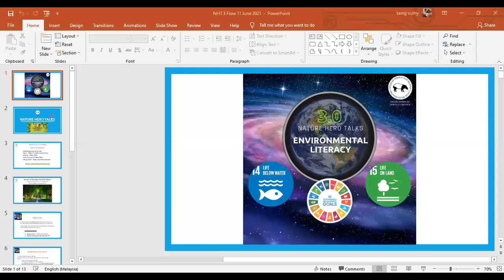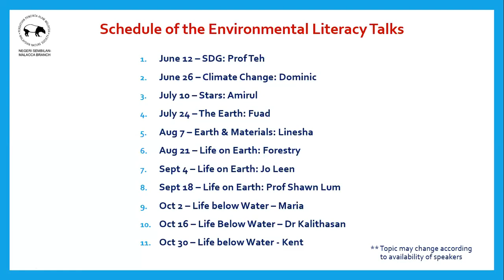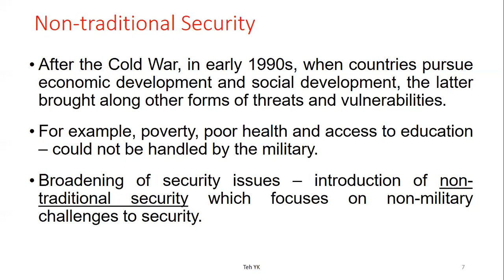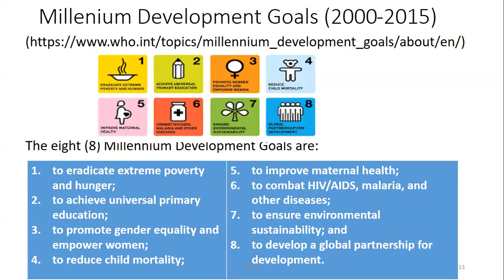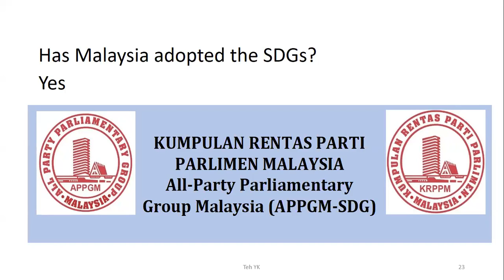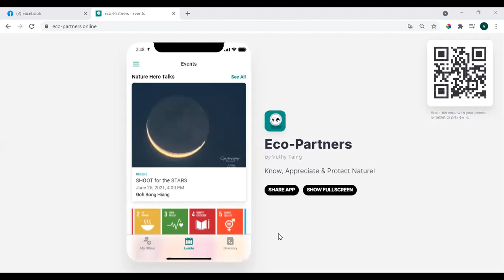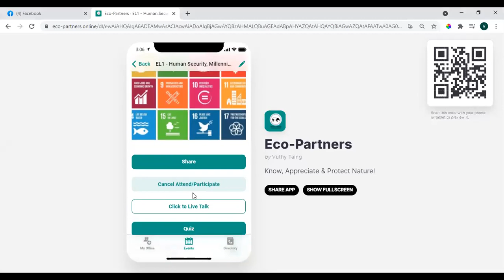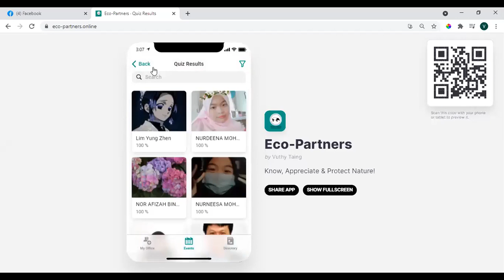EL1 Human Security, Millennium Development Goals MDGs and Sustainable Development Goals SDGs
Environmental Literacy is our focus for Nature Hero Talks 3.0
To kickoff this series, Professor Teh will share with us some knowledge of Millennium Development Goals (MDGs) of 2000 to the present Sustainable Development Goals (SDGs).
The United Nations (UN), an international organization founded in 1945, has 193 Member States. It is the platform “where all the world’s nations can gather together, discuss common problems, and find shared solutions that benefit all of humanity.”
Over the years, Member States have agreed on different policies to be implemented, under the coordination of the UN, to improve the lives of their peoples, to sustain planet earth and to leave no one behind. This session will provide a brief discussion on three important concepts that have been introduced systematically over the years to meet these aims, which are Human Security in 1994, Millennium Development Goals (MDGs) in 2000 and Sustainable Development Goals (SDGs) in 2016.